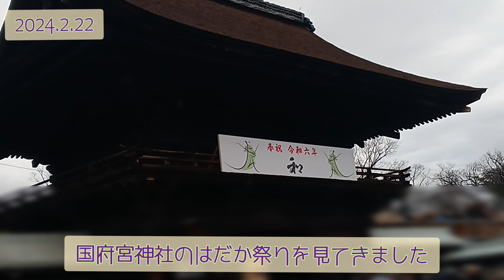2024.2.22(国府宮はだか祭りへ)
午後、生活介護の皆さんは国府宮はだか祭りを見てきました。
【多機能型事業所あるむ】